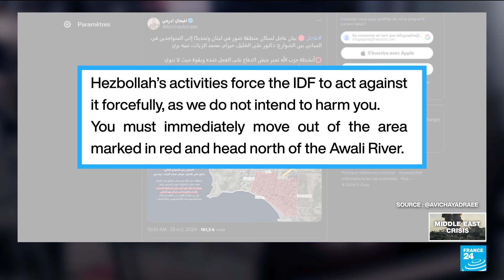Israel strikes again target Lebanese ancient city of Tyre • FRANCE 24 English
Israel launched a new attack on the historic port city of Tyre, in southern Lebanon, on Monday, after issuing new evacuation orders. Residents of Shmustar, in eastern Lebanon, tried to understand why their city, where Israeli strikes killed at least one person, was targeted: "there's no militant presence," said one resident, "[the] Israeli gangs would not be able to do this if it wasn't for American support and the silence of the Arab-Islamic states that are providing cover for this."